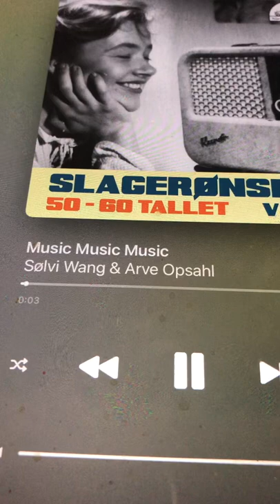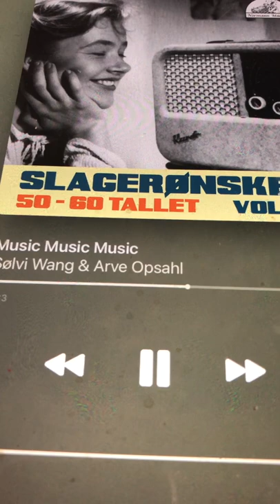Music Music Music Sølvi Wang og Arve Opsahl